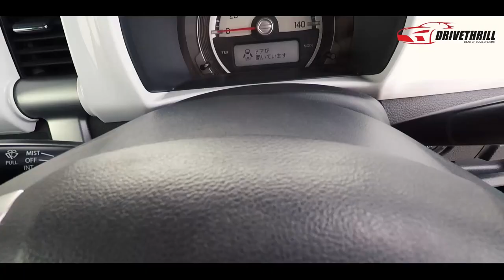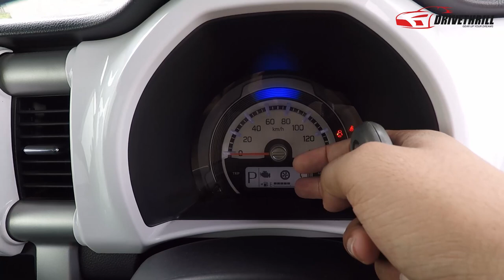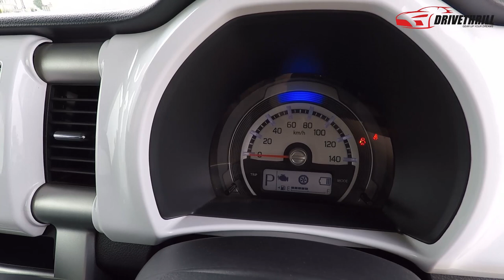Suzuki Hustler 2016 Review | Mini SUV | G Turbo Detailed Review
Suzuki Hustler 2016 1st Gen in Pakistan.  (Interior & Exterior) review with Price, Specifications and Features by DriveThrill.com

This is the review of Suzuki Hustler 2016 model..In this video we have tried to cover all features of this car and tried to explain every part.It came with 5-person seating capacity. Comes with 660cc liter engine. Good trunk space and good fuel average.

CAR FEATURES
1-ABS
2- AM/FM Radio
3- Air Conditioning
4- CD Player
5- Immobilizer
6- Power Steering
7- Navigation System
8- Power Locks
9- Power Mirrors

__ Nanolex Auto Spa __

Premium Detailing and Glass coating
Saddar Cantt Lahore

Suzuki Hustler Owner's Review: Price, Specs & Features,
Suzuki Hustler - Walk Around,
Suzuki Hustler - A Car? A Mini SUV? A Minivan,
SUZUKI HUSTLER J STYLE - Exterior & Interior,
Suzuki HUSTLER 2020,
2020 Suzuki Hustler,
Suzuki Hustler Luggage And Clearance Test,
Suzuki Hustler Detailed Review 2019 Pakistan,
Suzuki Hustler Comparison Turbo Vs Simple,